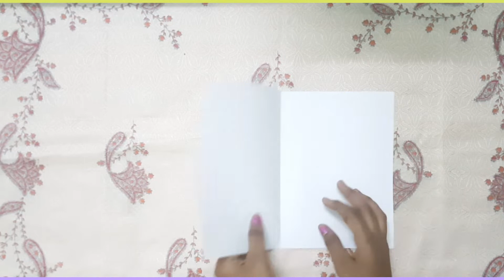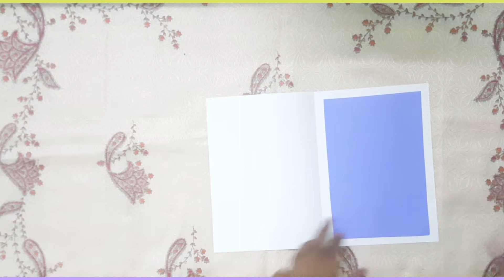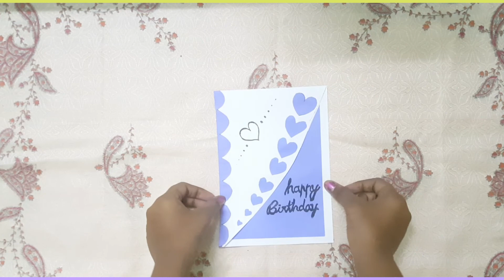How to make a birthday greeting card/ easy greeting card design/ Rn superland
Hi everyone
this video bye bye guys